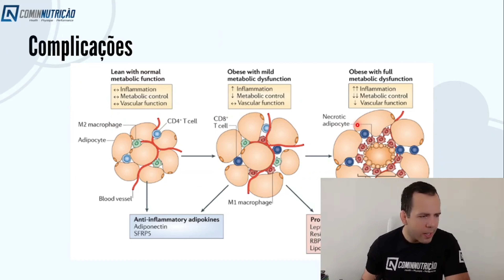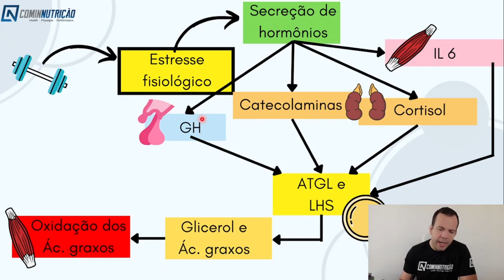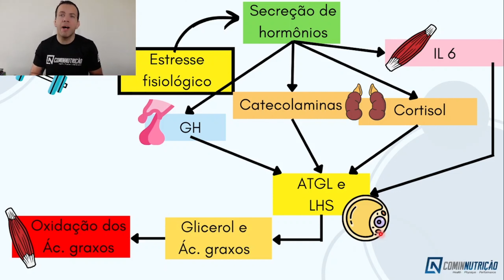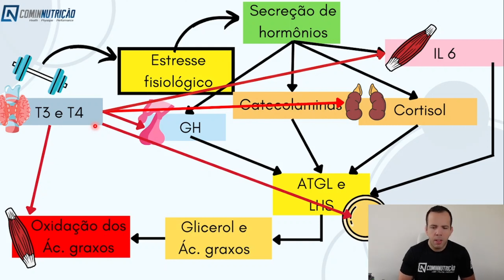COMO EMAGRECER? A CIÊNCIA DO EMAGRECIMENTO!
Você já se perguntou como emagrecer? Neste trecho da live tirada da live sobre fisiologia do emagrecimento, eu jefferson comim falo sobre a ciência por trás do emagrecimento do nosso organismo